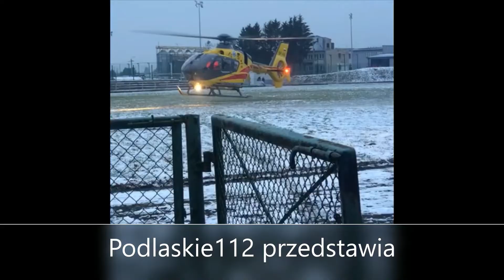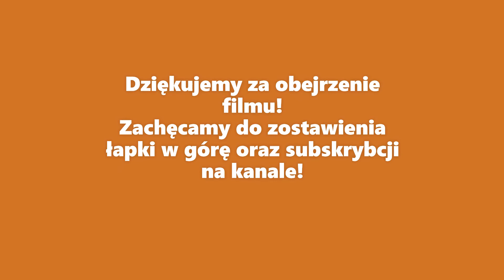JRG PSP Kolno - oddanie hołdu w 78 rocznicę Powstania Warszawskiego!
Przepraszamy za słaby dźwięk, mikrofon w kamerce nie wytrzymał. ;)

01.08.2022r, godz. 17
nagranie: J.R. - P112 TEAM